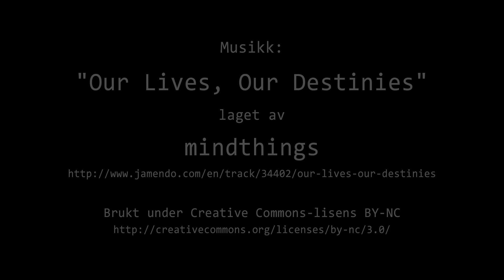Timelapse Cam 1 - Natt til 25. november 2023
Været i Moss natt til lørdag 25. november 2023.